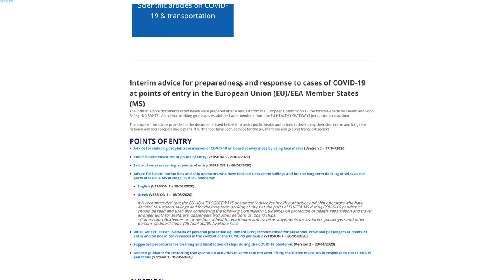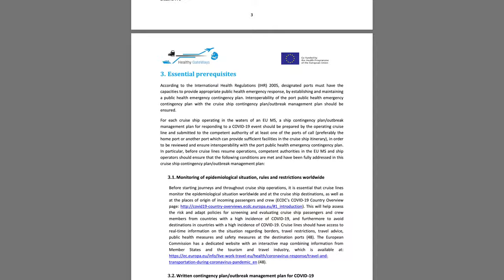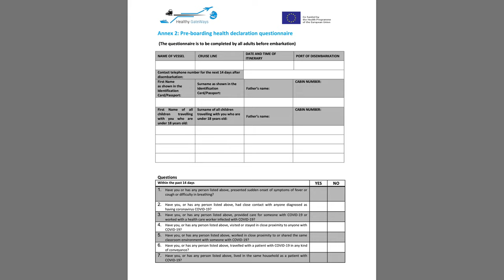Cruise News | EU Cruise Guidelines - Everything you NEED to know! | Part 1/2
EU Cruise Guidelines to resume cruising has been issued!  Lots of Cruise News this week and were going to go through all the recommendations that the EU Healthy Gateways made for cruising to resume and the impacts on passengers.

The document that was released is a huge 49 page in-depth look at the changes that need to happen to reduce the risk of cruising for passengers, crew and ports. This is important cruise line news as all major cruise lines want to reduce the risks to ensure everyones safety. We thoroughly went through the document to bring all the important information to you. To make it easier we broke the information into two sections 1) changes for passengers and 2) changes for cruise operators.

When talking about cruise lines reopening we wanted to make sure you got all the information you need to make an informed decision for you and your family. Right from pre-boarding you are going to notice changes.  We go over high risk travellers, exclusion policies, and the screening process.

The next section we look at is what will cruising be like on board. This is cruise news latest information for possible changes we will experience day to day while sailing. We go over physical distancing, hand washing, food service, activities, face masks and excursions. The biggest point of contention we have seen is the use of face coverings. Will you cruise if you have to wear a mask in some areas on the ship?

Some passengers have had positive experiences their cruise cancellation while others have decided they won't be cruising again. Our friend made a decision not to cruise again until they are confident in cruise updates to prevent the spread of illnesses.  Another friend of ours has decided to skip 2021 all together after all the cruise cancellations.

What do you think of the guidelines? Are there other policies you would like to see the cruise line put in place? We hope you liked our cruise news update video. I know we are all anxious to know when will cruises start again.

We also have lots of other cruise videos and some Disney videos you might be interested in checking out.

Happy Travels :)

-=- Video Links-=-
4:08 100% Testing
5:26 Mask Policy
6:15 Physical Distancing
6:44 Ventilation
7:40 Medical Capabilities
8:50 Shore Excursions
10:00 Discussion